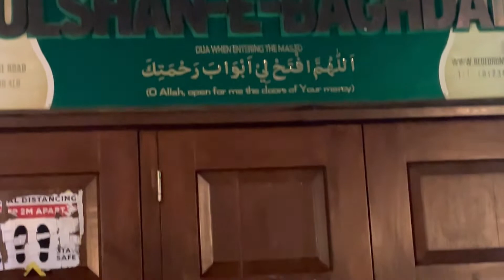Love care peace massage of prophet Muhammad Rasul Allah sal Allahu alehi wasalam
in this vlog you could see beautifully decorated mosque with colourful lights. this is sign of true Muslims love towards Muhammed PBUH. may Allah subhana wa tallah give us ability to follow his footsteps completely. we must follow His Sunat all life. May Allah lighten our hearts as well as forgive our sins and guide us on right path. Allahhuma ameen.